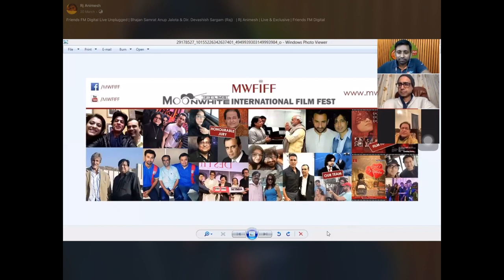LIVE Interview | Anup Jalota | Devashish Sargam | Friends FM | RJ Animesh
LIVE Interview of Devashish Sargam ( Raj ) & Shri Anup Jalota with RJ Animesh Sharma Friends FM Kolkata, Devashish Sargam - for Writing & Directing a Documentary Feature on Legendary Shri Anup Jalota & also Sargam is writing & directing a commercial film soon.